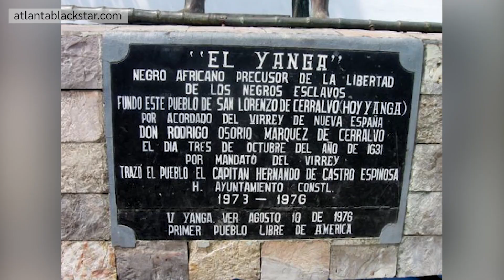Gaspar Yanga: The Mexican Slave Resistance Leader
Born in 1545, Yanga was a man from Gabon in Africa, who was captured and sold into slavery in Mexico. He went on to escape and create a settlement for free black people in Veracruz, Mexico. Despite multiple attempts by the Spanish authorities to attack and overthrow the settlement, Gaspar Yanga and his community prevailed, and were granted their autonomy. Hear his incredible story in this 60 second video!

Illustrations and editing by: Jimena Isabel Merchán & Gaby Torres. Find them on Instagram at: @jimenaimm and @marygabygt